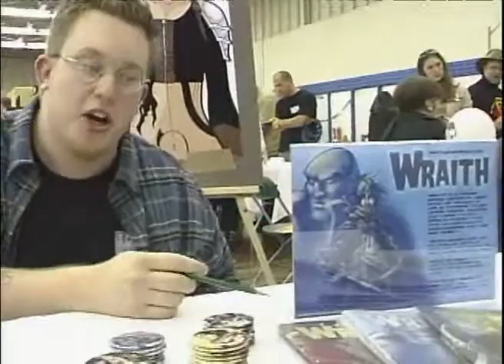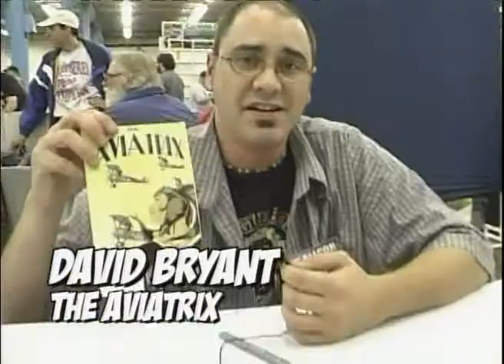Fallcon 2004 Comic Book Convention part2 (of 4)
FallCon: Minnesota's Premier Comic Book Convention
Where there's something for everyone and everyone is welcome.
-Midwest Comic Book Association